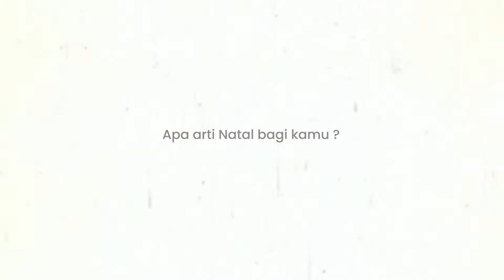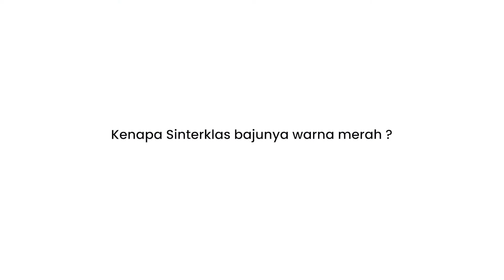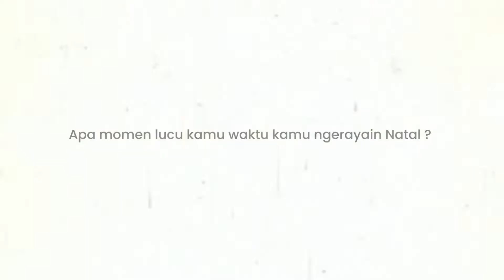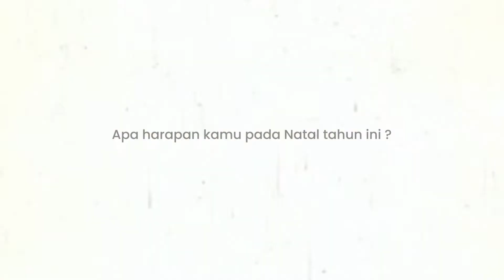Merry Christmas! | ROMANTIS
ROMANTIS, Ruang Obrolan Arventis.
Natal memang selalu menjadi momen sukacita. Pas natal, kita bisa kasih christmas gift ke orang-orang terdekat, kumpul sama keluarga or simply makan bareng!
Di episode ROMANTIS kali ini, Arventers membagikan momen spesial mereka saat Natal nih. Psst.. bahkan ada yang bapaknya pura-pura jadi Sinterklas! Yuk nonton full videonya :)